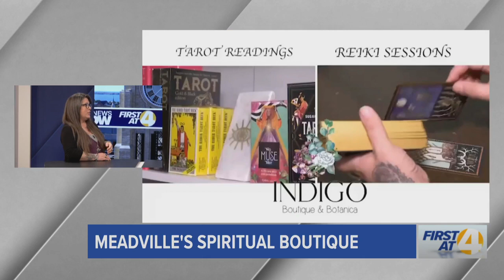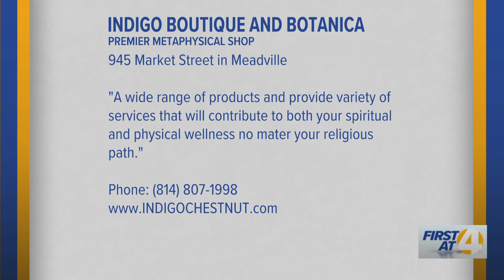Meadville's Spiritual Boutique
First at 4 on Erie News Now